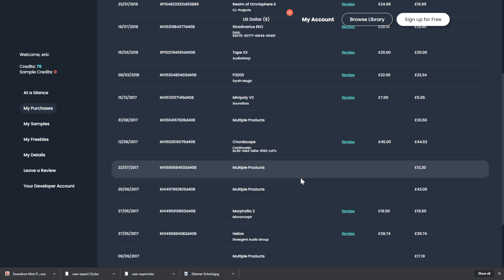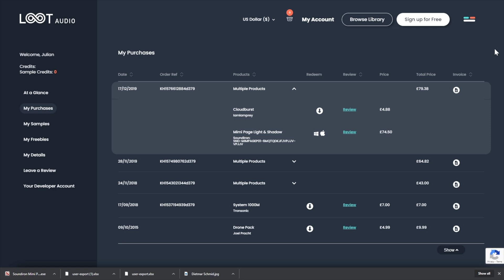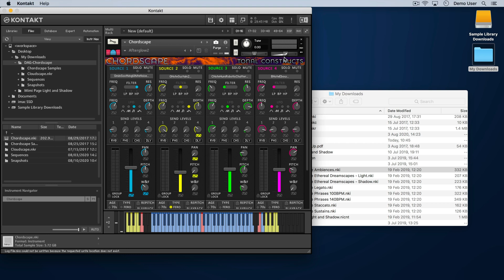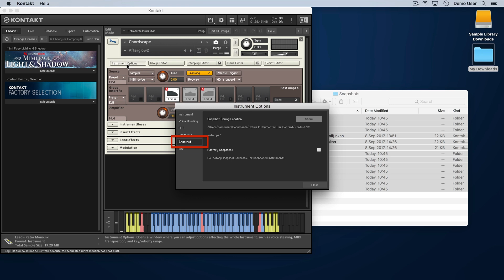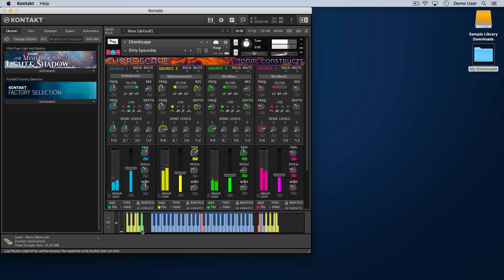Loot Audio // How to download and install Kontakt Instruments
Take a look at this quick overview video which explains how to download and install Kontakt Instruments.

0:00 Intro and Downloading
0:52 Custom Installers (Soundiron)
1:25 Extracting and Installing
2:13 Kontakt Player vs Kontakt Full
2:30 The File Browser
2:41 Quick Load
3:09 Snapshots
4:10 Thanks for watching